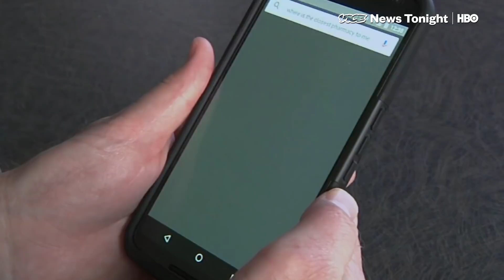This Robot Is Beating The World's Best Video Gamers (HBO)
Artificial Intelligence is flourishing. And though the robots we speak to, like Siri and Alexa were all built for specific tasks like playing music or telling you about traffic conditions, now they're going up against the best video gamers in the world.
The holy grail of artificial intelligence research is the creation of what's called a 'general intelligence'. An AI with general intelligence could learn and perform any new task just like a human.
Researchers at OpenAI, a non-profit funded by Silicon Valley rockstars like Elon Musk and Peter Thiel believe video games are the unconventional path to general intelligence — specifically a game called Dota 2.
OpenAI thinks that if it could train an AI to play Dota 2, it could lay the groundwork for an AI that could be applied to many different problems.
"One way that people have tried to build AI and succeeded in certain domains is that you have a human programmer go in and write down all the rules or that you for example in chess you have a big search and you just look through more moves than a human could possibly ponder,” Greg Brockman, CTO and Co-Founder of OpenAI told VICE News. “But as you start to get into something like Dota where it's this continuous world and that there's millions of variables, you just can't hope to look through more positions. And so you need to have something that looks a lot more like human intuition.”
OpenAI ultimately lost all of its matches against professional teams. The AI made some really bizarre decisions that the developers *could* have programed it not to do. But if they did that, it wouldn’t really be AI, since this AI teaches itself to play the game through trial and error.
Five months ago the bot couldn’t beat a team of five random people pulled off the street, but now their bot beats players ranked in the 99.95% percentile. Open AI says it will be return to the pro gaming scene next year and attempt to defeat the world champions.